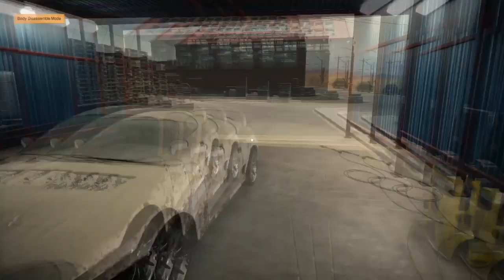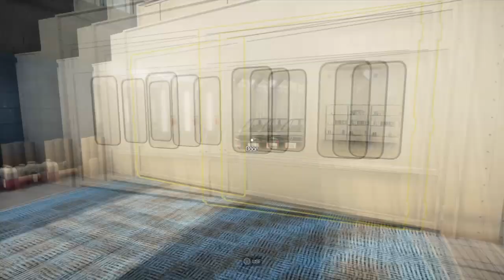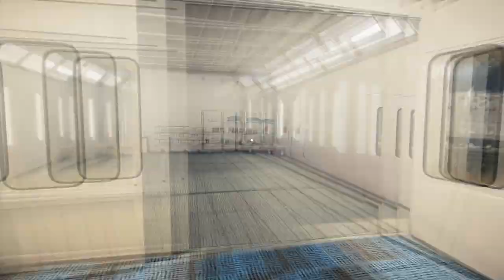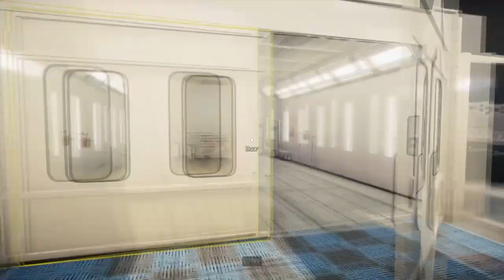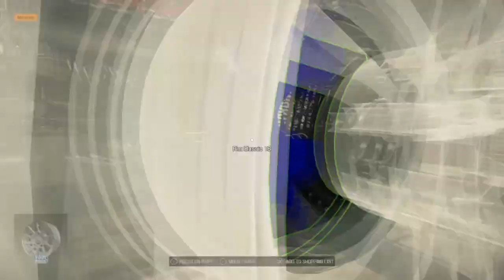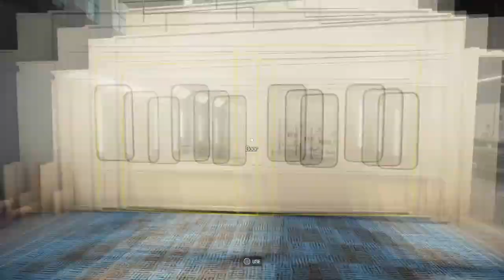Car Mechanic Simulator 2021-1993 Sakura Motors Supa 4RT ZJX Sport Coupe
This last car that Bruce & The Car Hunters found was The 1993 Sakura Motors Supa 4RT ZJX Sport Coupe. It was left abandoned in a ghost town called, Dusty Vally. Apparently, someone is not a Supa Coupe fan & so when the people left the town to a famous city call Daimond City (which they still live there & become a popular place to visitors to this day), he left as well leaving a beautiful coupe behind to rust in the garage. WOW! Strange, but WOW! Ah well, let's fix this little guy up.